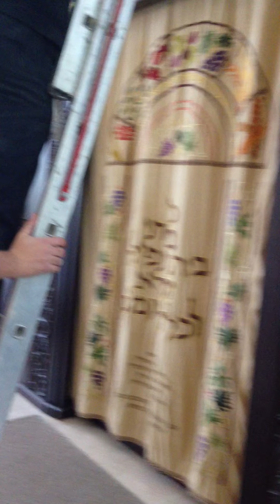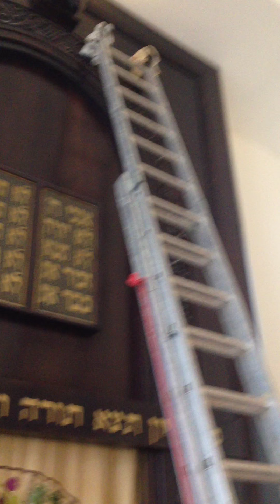And There Was Light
Changing the Ner Tamid at BTYA, Shevat 5773